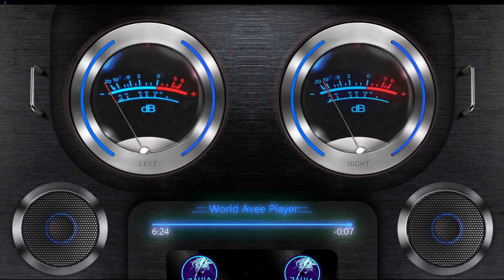BASS BOOSTED SONGS 2024 🔈 CAR MUSIC 2024 🔈 EDM BASS BOOSTED MUSIC 2024